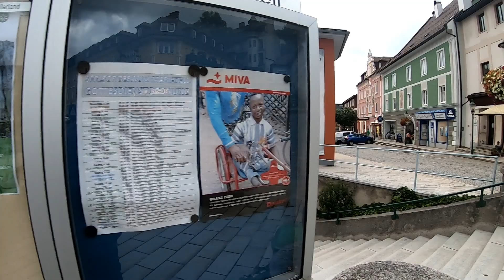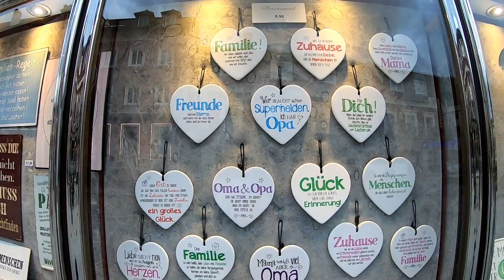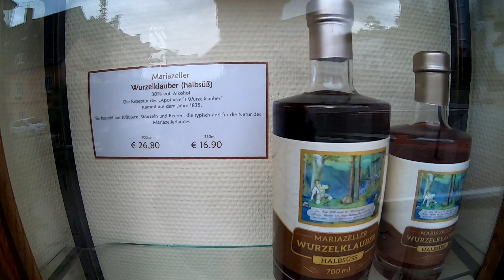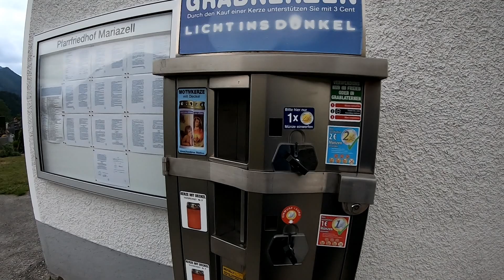Mariazell 02.07.2021 díl 1. příjezd